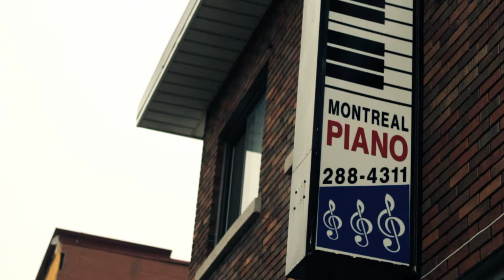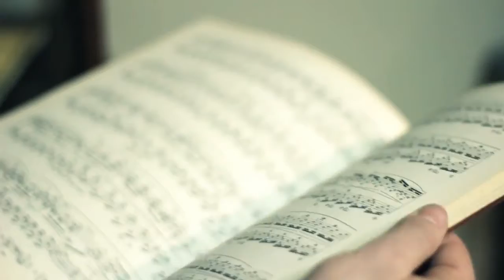Caroline Keating / Piano Montreal / Here On Out Archives (2012)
Here On Out presents videos from the Archives.

Réalisé par Phil Creamer
Montréal, QC 29, 2012